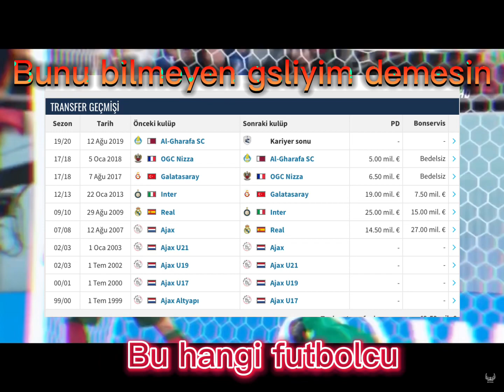Bu hangi futbolcu